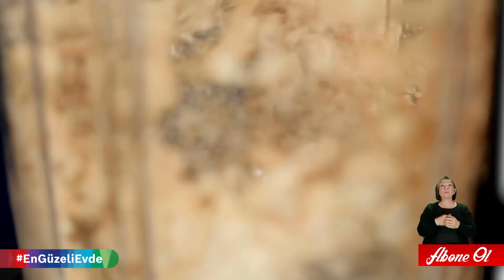Yer Fıstıklı Muzlu Smoothie I Arda'nın Mutfağı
Merhaba, ben Arda Türkmen, pratik tariflerle dolu Arda'nın Mutfağı YouTube kanalıma hoş geldiniz!
Bugün sizlere, efsane bir Yer Fıstıklı Smoothie tarifi vereceğim ve aklınızı başınızdan alacağına eminim!
Aşağıda bu tarifi sizin de evlerinizde yapabilmek için gerekli malzemeleri bulabilir, videomda da yapılışını izleyebilirsiniz.

Hepinize afiyet olsun ;)

Malzemeler;
100 gr yer fıstığı – 1 su bardağı
3 yemek kaşığı toz şeker
2 adet soyulmuş küçük muz – 120 gr
1 parmak ucu taze zencefil
1 yemek kaşığı kakao
5 – 6 adet buz
4 su bardağı süt